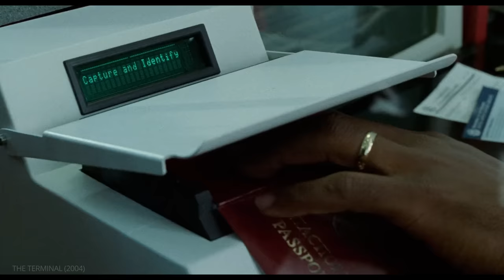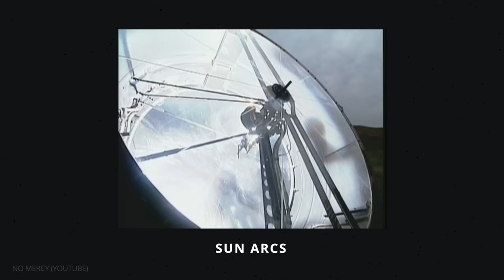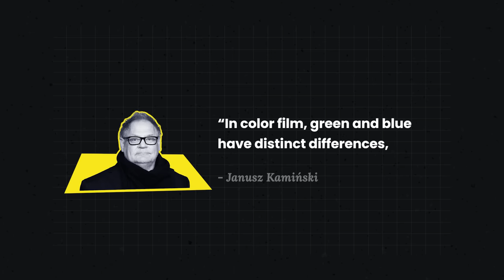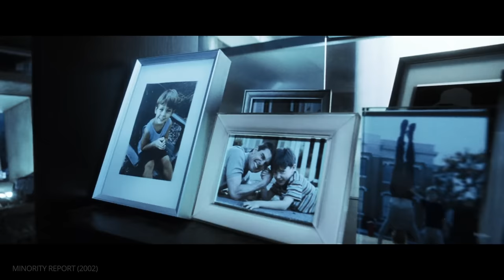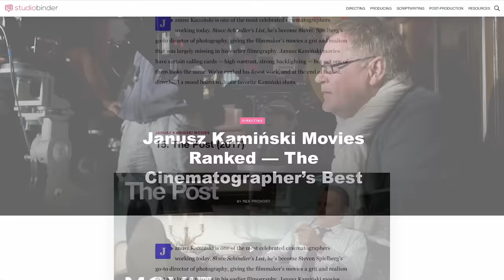The Spielberg Look — Janusz Kamiński Cinematography Style Explained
Janusz Kamiński Cinematography Style — a breakdown of the Kaminski style, including his approach to lighting, color, and equipment.

Chapters:
00:00 - Introduction to Janusz Kamiński Cinematography
01:07 - Janusz Kamiński's Background and Style
03:03 - Chapter 1: Lighting
07:36 - Chapter 2: Color
13:03 - Chapter 3: Equipment
17:53 - Final Thoughts

JANUSZ KAMIŃSKI CINEMATOGRAPHY TECHNIQUES

Cinematographer Janusz Kamiński is one of the best DPs working today. While he’s mostly known through his decades of collaboration with Steven Spielberg, he’s also done stellar work with directors like Camerone Crowe, James L. Brooks, Julian Schnabel, and Judd Apatow. In this video, we’re going to take a look at Kamiński’s style with a focus on his use of lighting, color, and gear to enhance his visual storytelling.

JANUSZ KAMIŃSKI STYLE — LIGHTING

Kamiński has a distinctive style when it comes to lighting. In particular, he loves to use backlighting to create high contrast imagery for a darker atmosphere. One example we can point to is how he lit The Lost World compared to how Dean Cundey shot Jurassic Park. The first film often kept the dinosaurs fully lit while Kamiński’s sequel opted to keep them more shadowed and more terrifying.

JANUSZ KAMIŃSKI STYLE — COLOR

Color is another element in Kamiński’s style that guides the mood of a particular scene or film. The lack of color in Schindler’s List doesn’t just emulate B&W WWII footage, it keeps us grounded in the horrors of the Holocaust. For Minority Report, Kamiński found a balance between a look that was futuristic yet familiar and “very gritty and full of gray.” In Munich, different color palettes were used to separate distinct locations.

JANUSZ KAMIŃSKI STYLE — EQUIPMENT

Cameras and lenses used also contribute to Kamiński’s style. As he explains, different stories from different eras require different considerations when it comes to gear. For Saving Private Ryan, modern lenses were stripped of their protective coatings to avoid an anachronistic look. For Kingdom of the Crystal Skull, anamorphic lenses and soft filters helped imbue the film with a nostalgic, classical Hollywood patina.

Looking at the last few decades of Janusz Kamiński cinematography, it’s no wonder a filmmaker like Spielberg has stuck with him. His range is extensive and his ability to find the visual language for a particular story is unrivaled.

"Cyberpunk Sunrise" - Evgeny Bardyuzha
"Dojo Tradition (Instrumental)" - In This World
"All Star" - ANBR
"Morning Sunbeams" - Yehezkel Raz
"British News Team" - Lance Conrad
"The Lost World" - John Williams
"The Trek" - John Williams
"Rescuing Sarah" - John Williams
"The Raptors Appear" - John Williams
"Scanning the Papers" - John Williams
"Crossing the Atlantic" - John Williams
"A Battle in the East" - Rhythm Scott
"Clockwork" - Borden Lulu
"Stolen Memories" - John Williams
"I Have a Plan" - Borrtex
"In Love with Emi" - Fabien Fustinoni
"Anderton's Great Escape" - John Williams
"Sean and Lara" - John Williams
"Munich, 1972" - John Williams
"The People's House" - John Williams
"O Come Let Us Adore Him (Instrumental)" - Salt of the Sound
"Hymn To The Fallen" - John Williams
"Omaha Beach" - John Williams
"Finale" - John Williams
"Nevada, 1957" - John Williams
"Theme For The Diving Bell And The Butterfly (Soundtrack)" - Paul Cantelon
"Homecoming" - Thomas Newman
"The Fabelmans" - John Williams
"State Lines (Instrumental)" - Aaron Kellim

Looking for production management solution for your film? Try StudioBinder for FREE today